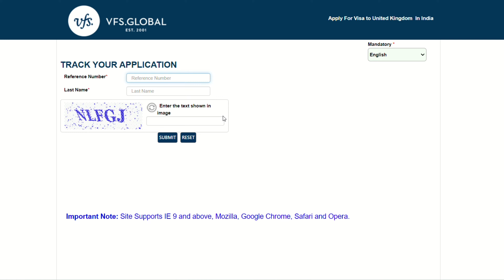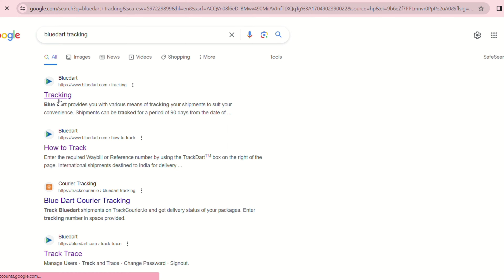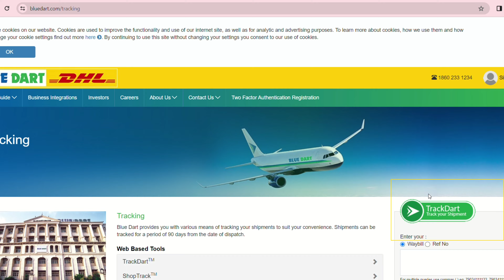Ultimate Guide: How to Track UK Visa Application Status Online | VFS Global Step-by-Step Tutorial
Are you eagerly awaiting the status of your UK visa application? Look no further! In this comprehensive tutorial, we walk you through the step-by-step process of tracking your UK visa application using VFS Global. Whether you're applying for a UK visa or eagerly waiting for an update, this video covers everything you need to know.

🔍 Key Points Covered:
- How to track visa application in VFS Global
- Tracking UK visa application in VFS Global
- Step-by-step guide to track UK visa application
- Checking UK visa status online
- Using GWF Number to track UK visa
- Tracing UK visa application status online
- VFS Global's role in UK visa applications

Ensure you stay informed and reduce the anxiety of waiting for your UK visa. Watch the video now for a stress-free visa tracking experience!